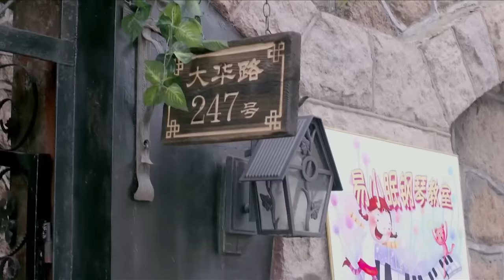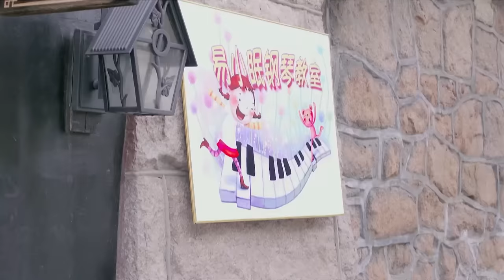刘亦菲最新电视剧【都市感情剧】千亿老公23|贫穷少女变身职场女白领，意外闪婚，老公竟是亿万富豪！胡歌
更多好看经典的中国电视剧：
主演：陈键锋、江语晨、巩新亮、陈司翰、梁冠华等主演。
剧情简介：讲述了钢琴天才少女易小眠在被一个惊天秘密重创后成为宅女，变得胆小卑微，此时，自称是祖宅少房东的北宇同、一场灾难后离家出走的姐姐沙叶琪、少女时的梦中情人叶航轩同时走进了她的生活，而随之牵扯进了上下两代四个家庭的恩怨情仇的故事。